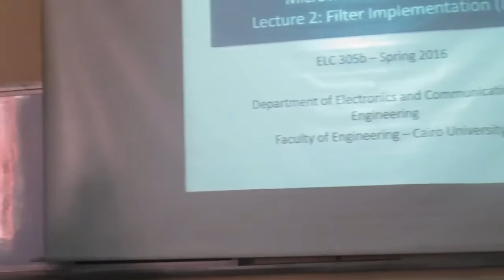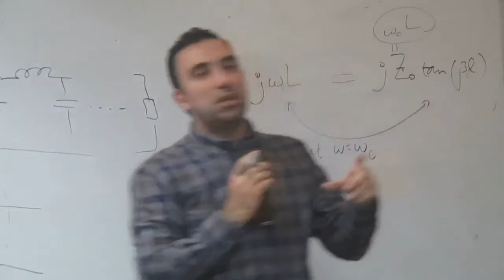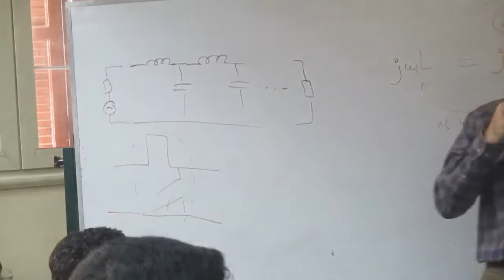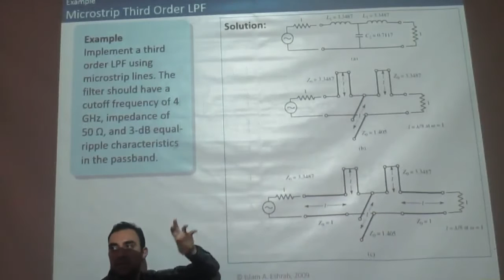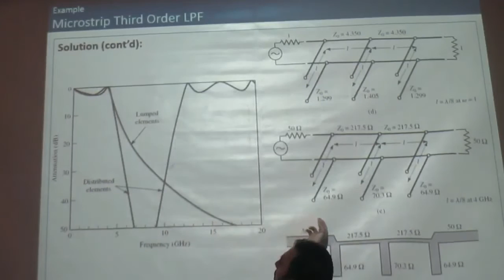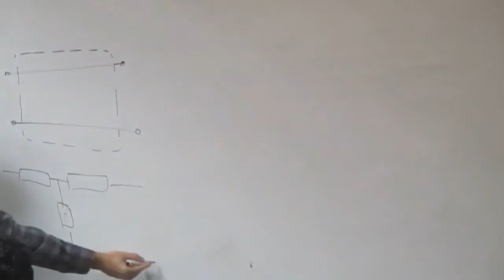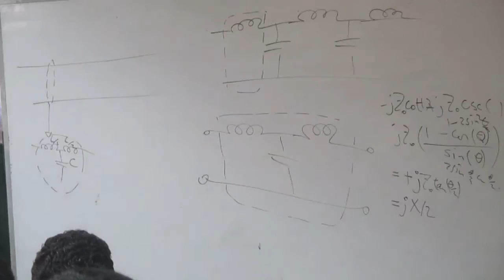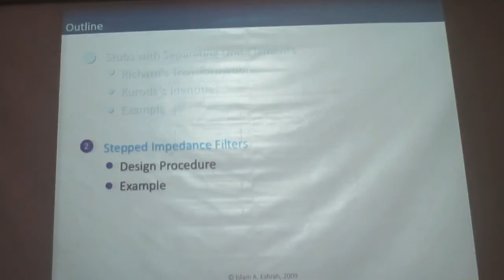EECE 3rd Year || Waves Lecture 3